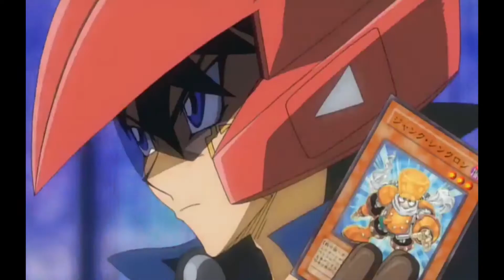Hero Hut Jank Tournament 006 Arc-V round 2 (You Jank Duel School)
We completely had it together for the Zexal tournament. what happend to this one?

playlist to the tournaments we've had

Here are the playlists for 1 vs 1 jank duels in seasons.

Edopro Jank Duels Season 1

Edopro Jank Duels Season 2

Edopro Jank Duels Season 3

Edopro Jank Duels Season 4

Edopro Jank character tag duels season 1.

Also check out the AMVs i make in this list

Also check out a fellow hero hut member's channel here.

For yugioh related content you can follow this discord called Yu-Gi-Oh Network

"Dance with the devil" by Breaking Benjamin
"Diary of Jane" by Breaking Benjamin
"I will not now" by Breaking Benjamin
"Reminded" by Drowning Pool

Yu-Gi-Oh is owned by Konami, 4K Media Inc. and their associated companies. Please follow the original work. Please comment your thoughts, share and like.